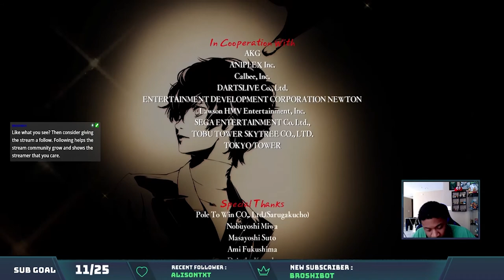Broshi Plays Persona 5 Royal The Finale!!!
Its the final video!!! This video focuses on the final battle and everything that happens after it.